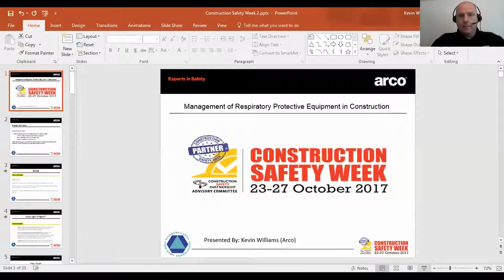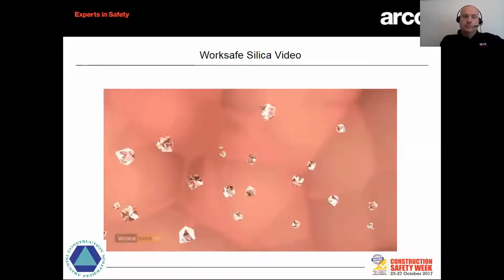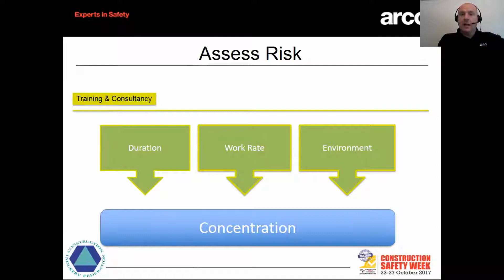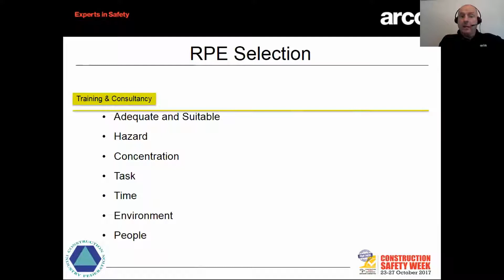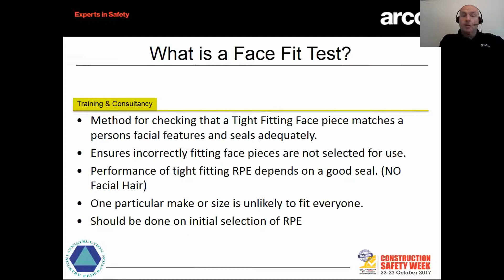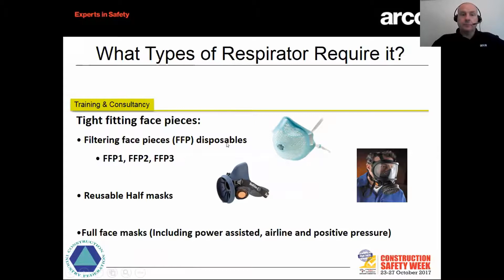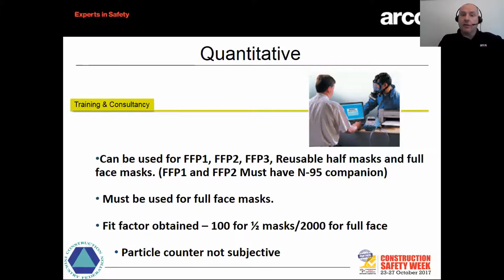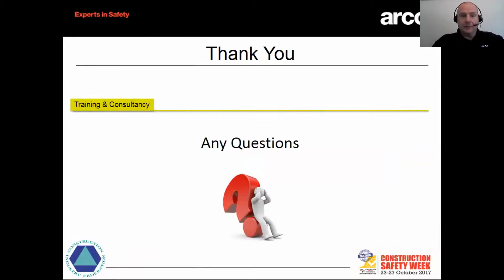Silica Dust Webinar